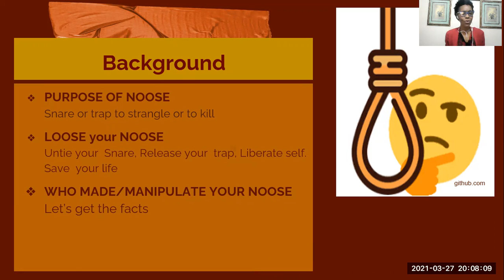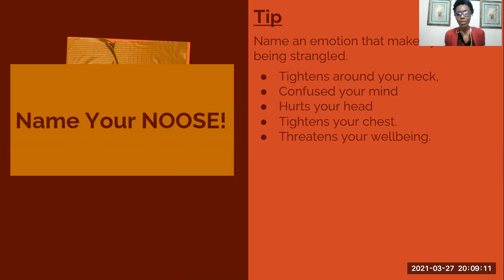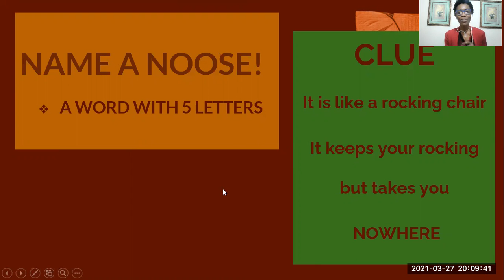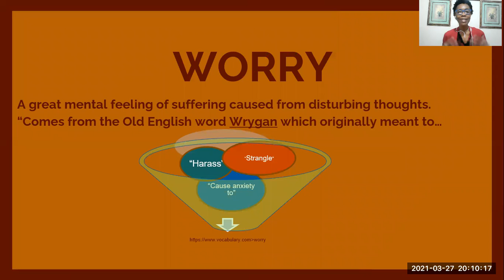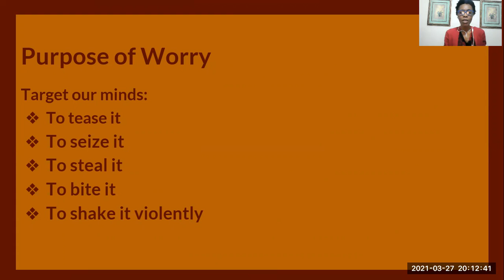Part 1 LOOSE YOUR NOOSE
Part 1 Loose Your Noose fosters mind health. It introduces the noose and the debilitating effects on the mind